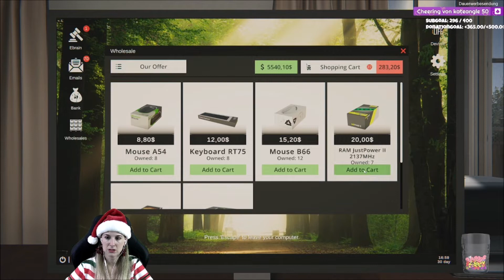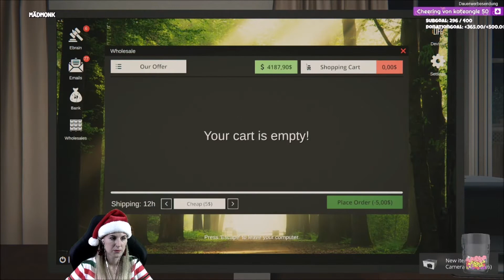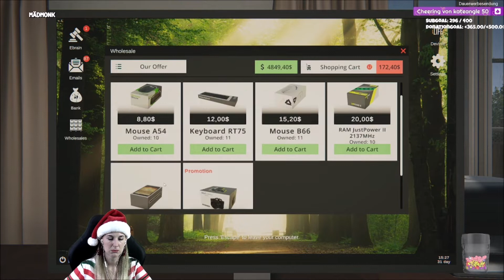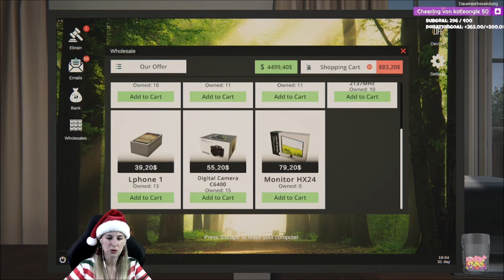Packing House 📦 15: Die Regale sind fast leer 🥳 Ansturm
Let's Play Packing House:
Karlheinz eröffnet seinen Online Shop bei sich zu Hause und kann sich vor Aufträgen kaum retten. Sein Slogan: Bei uns erhaltet Sie die Pakete inkl. Sturz,- & Falltest xD

♥️ LIVESTREAMS ♥️